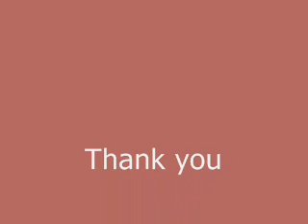Flying Carpet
Poor little girl looked terrified, atleast everyone cheered her